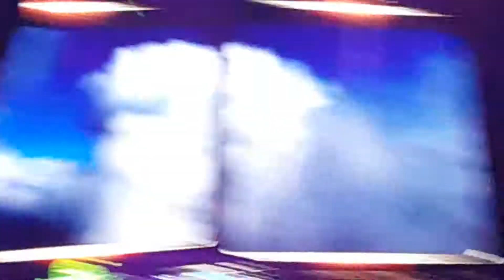Boston 7-13-17 TD Bank Garden Boston Ma 1